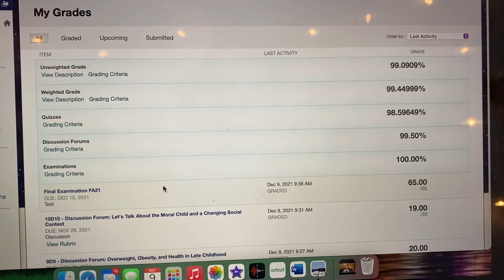Vlogmas 9 | 2021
Come enjoy the holiday season with me & the family in our new home in upstate New York! May your season be blessed!